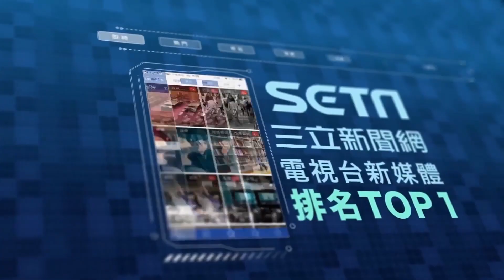《玩很大》潘若迪超敬業玩遊戲遭攝影師嘲笑 KID一臉嫌棄脫口你真的很爛餒！｜女神搜查線